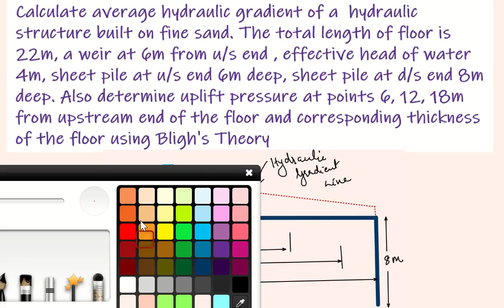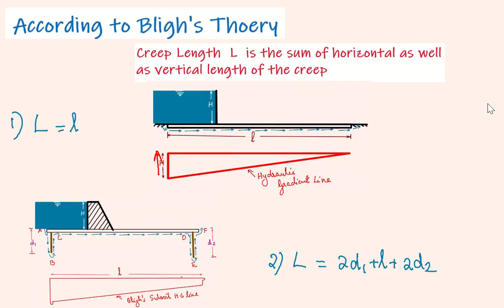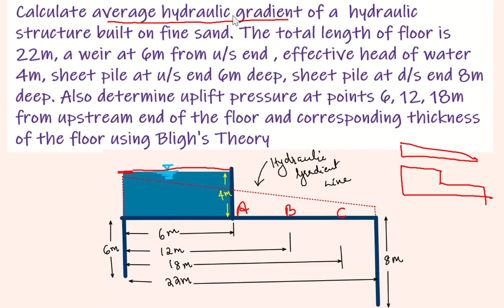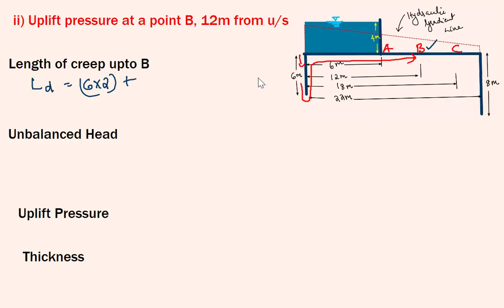KTU DESIGN OF HYRDRAULIC STRUCTURES Blighs Creep Theory Numerical